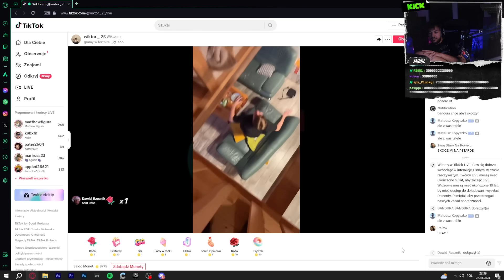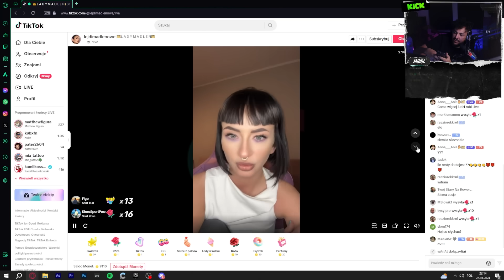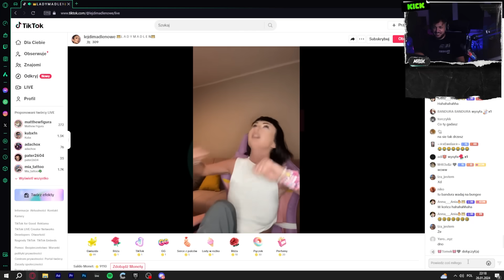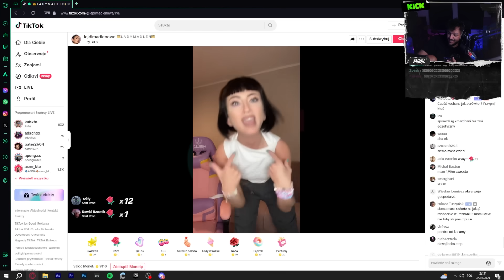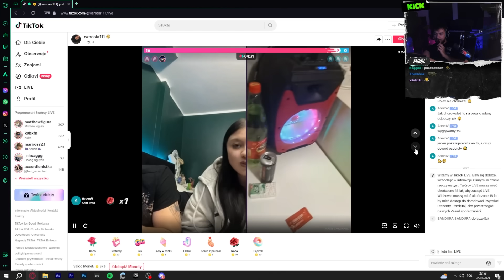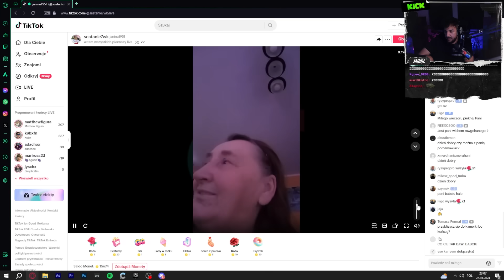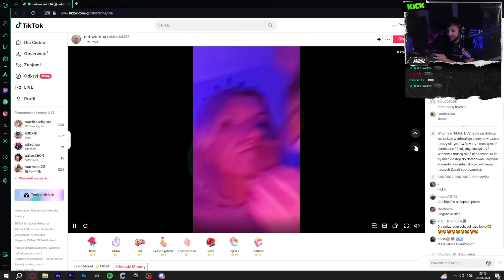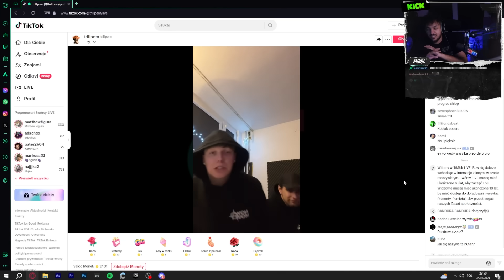MERGHANI vs. LIVE NA TIK TOKU!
ŚRODY, PIĄTKI, SOBOTY I NIEDZIELE (GODZ: 19:30)

STREAMY NA KICKU W RESZTE DNI TYGODNIA.